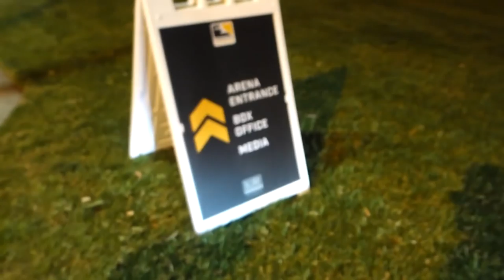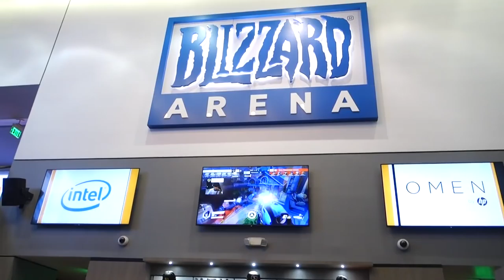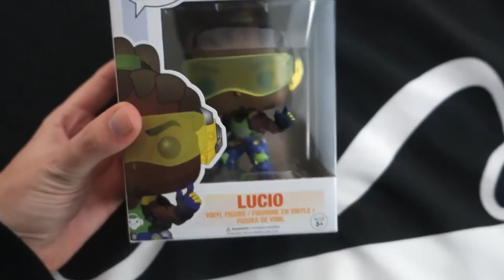TIXINHA VISITA - OVERWATCH LEAGUE!